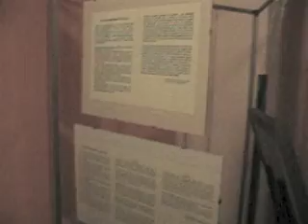Oleographica - Mostra (Sala terza)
Mostra di oleografie organizzata dall'Accademia del santino
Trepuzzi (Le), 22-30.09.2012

Video realizzato e pubblicato da Gennaro Colacicco per Mediasalento.